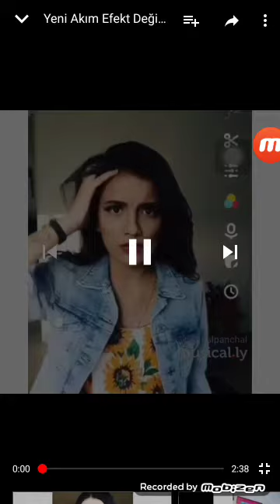Yeni akım efekt değiştirme (alinti) süper son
MSP HİLE